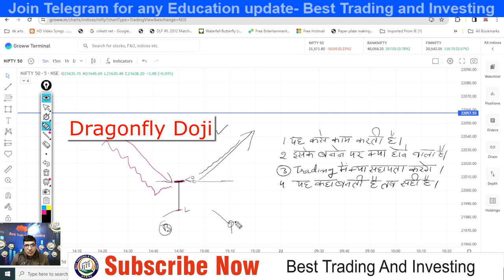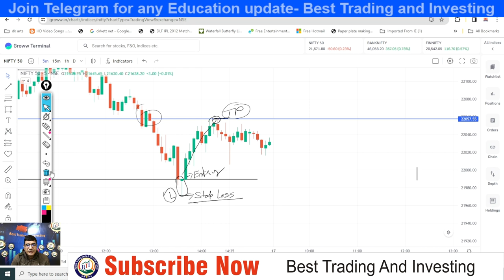Mastering Dragonfly Doji: Unlocking Profitable Trading Strategies | ड्रैगनफ्लाई दोजी बुलिश है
The Dragonfly Doji candlestick chart pattern is usually considered as a bullish reversal candlestick chart pattern that appears at the bottom of a downtrend.
dragonfly_doji
dragonfly doji
dragon fly doji
dragonfly dojis
ड्रैगनफ्लाई दोजी बुलिश है या बेयरिश?
dragonfly doji at top
dragonfly doji image
दोजी के बाद क्या होता है?